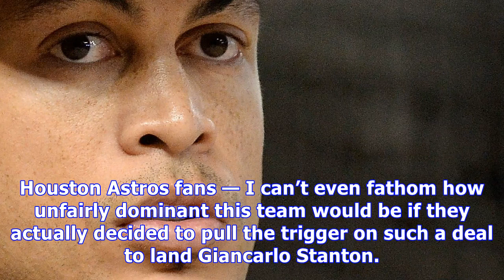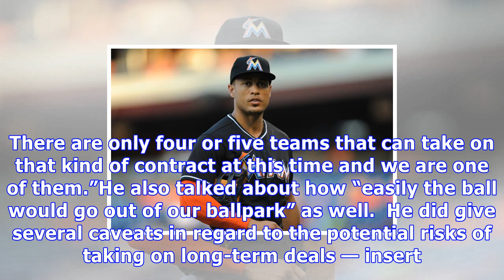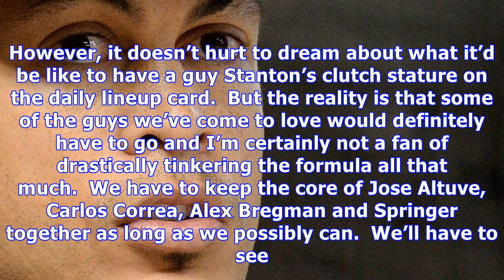Team says they can afford a giancarlo stanton contract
Houston Astros fans — I can’t even fathom how unfairly dominant this team would be if they actually decided to pull the trigger on such a deal to land Giancarlo Stanton. But with the Houston Astros typical pragmatic approach to their spending, the team’s payroll actually ballooned to $150 million last season, which was up from $114 million in 2016 — being right on par with the New York Yankees and the Boston Red Sox.  The difference is that I don’t think the latter two were expecting to contend ...